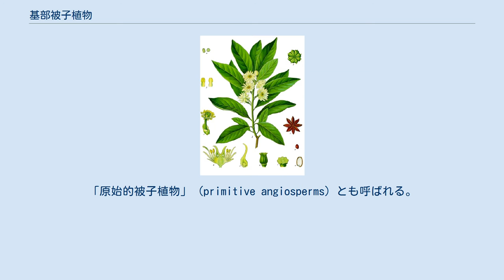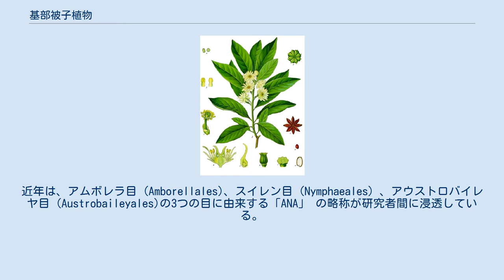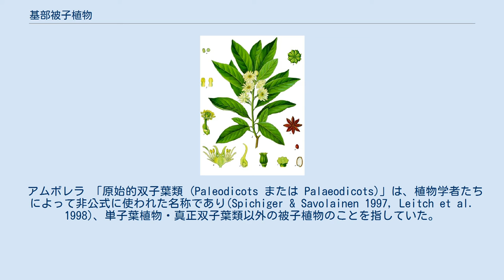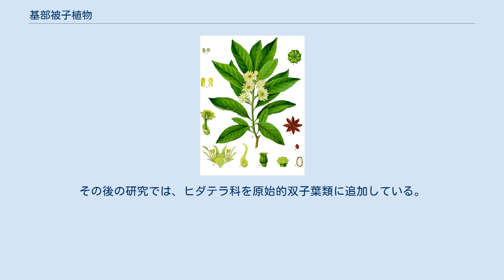基部被子植物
スイレン目のヨーロッパシロスイレン 基部被子植物 (Basal angiosperms) は、被子植物から真正双子葉類・単子葉類を除いた側系統群である。
「原始的被子植物」 (primitive angiosperms) とも呼ばれる。
 ニューカレドニアの山地に生育する常緑低木でただ1種のみからなるアムボレラ目 (Amborellales) 、スイレン属などの水生植物からなるスイレン目 (Nymphaeales) 、シキミ属をはじめ強い香りを放つ木本類からなるアウストロバイレヤ目 (Austrobaileyales) の3つの目から構成される。
 基部被子植物は、数十万種と言われる真正双子葉類・単子葉類・モクレン類らに対し、わずか数百種のみ現生する。
基部被子植物は、Mesangiospermae（真正双子葉類・単子葉類・モクレン類・マツモ目・センリョウ目の5つのグループからなるクレード）より先に、共通祖先となる被子植物から分岐している。
 基部被子植物は 「ANITA」 または「ANA」。
ANITAとは、アムボレラ目 (Amborellales) 、スイレン目 (Nymphaeales) 、シキミ目 (Illiciales) 、トリメニア科 (Trimeniaceae) 、アウストロバイレヤ科 (Austrobaileyaceae) の学名の頭文字に由来する。
近年は、アムボレラ目 (Amborellales)、スイレン目 (Nymphaeales) 、アウストロバイレヤ目 (Austrobaileyales)の3つの目に由来する「ANA」 の略称が研究者間に浸透している。
これは被子植物の遺伝子レベルでの解明が進んで、従来のシキミ目は廃止されてマツブサ科に属するシキミ属 (Illicium) となり、トリメニア科と伴にシキミ属はアウストロバイレヤ目に属することになり、 基部被子植物は3つの目によって構成されることに拠る。
 アウストロバイレヤ目のシキミ (Illicium anisatum) アムボレラ目・スイレン目・アウストロバイレヤ目の間の系統関係には数説がある。
アムボレラ目とスイレン目がアウストロバイレヤ目よりも基部で分岐し、これら3つの目がその他の被子植物よりも基部で分岐することは多くの研究で支持されるが、分子系統学からはアムボレラ目とスイレン目の系統関係について2つの異なる系統樹が提示されている。
一方の説では、アムボレラ目は他の被子植物の側系統群として分岐し、続いてスイレン目が分岐したとし、もう一方の説ではアムボレラ目とスイレン目の共通祖先が他の被子植物と分岐してから両目が分岐したとする。
2014年には「多くの確かな証拠によりアムボレラ目に加えてスイレン目も一緒に他の被子植物の系統から早期に分岐していた」とする説を公表した。
 アムボレラ 「原始的双子葉類 (Paleodicots または Palaeodicots)」は、植物学者たちによって非公式に使われた名称であり(Spichiger & Savolainen 1997, Leitch et al. 1998)、単子葉植物・真正双子葉類以外の被子植物のことを指していた。
 「原始的双子葉類」は、1980年のタハタジャン体系と1981年のクロンキスト体系では、モクレン類からキンポウゲ目とケシ目を除いたものとされる(Spichiger & Savolainen 1997)。
原始的双子葉類の一部は、単子葉植物の一見共有原始形質（例えば維管束の散在・三数性の花・三溝性の花粉など）と解釈できる余地のある特徴を持つ。
 原始的双子葉類は単系統群のグループではなく、用語としても広く使われることはなかった。
APG IIでは「原始的双子葉類」と呼ばれるグループを認めたが、初期に分岐したとされる双子葉類のいくつかの目と科が入ることになった。
それらは、アムボレラ科・ハゴロモモ科を含むスイレン科・アウストロバイレヤ目・（1998年にLeitch et alによって「原始的双子葉類」から外される）マツモ目・センリョウ科・（カネラ目・コショウ目・クスノキ目・モクレン目が含まれる）モクレン類であった。
その後の研究では、ヒダテラ科を原始的双子葉類に追加している。
真正双子葉類でも単子葉植物でもない被子植物を指していた言葉としては「Paleoherb」がある。